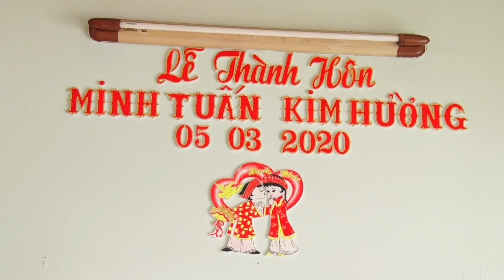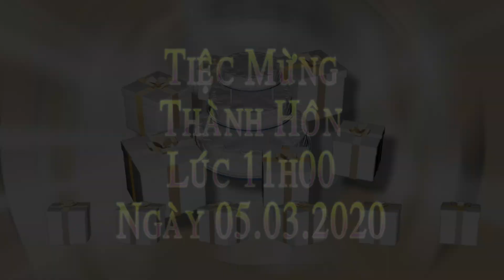MINH TUẤN & KIM HƯỜNG 05.03.2020